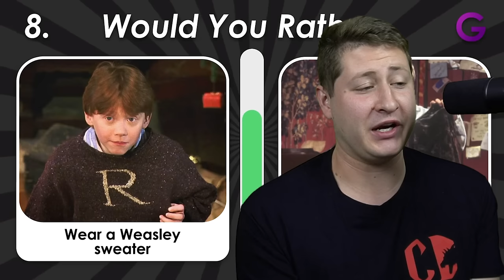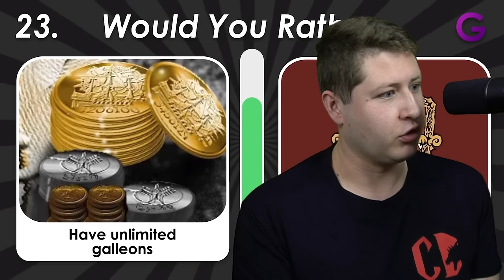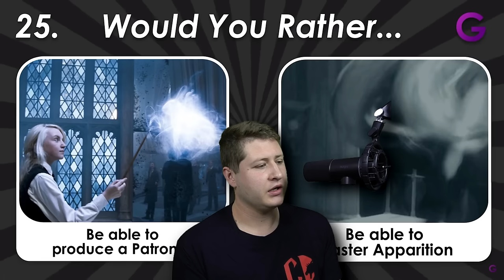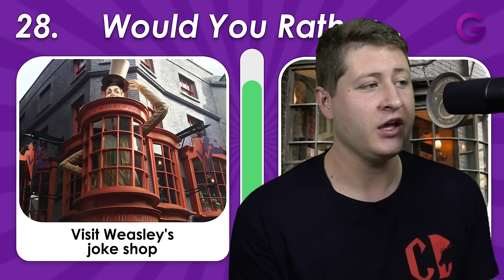Souboj s Bellatrix nebo Luciusem? [Harry Potter Would you rather]